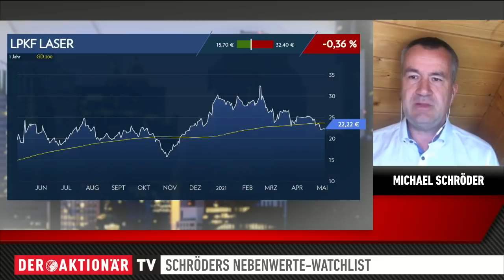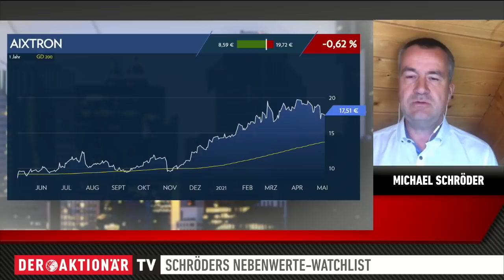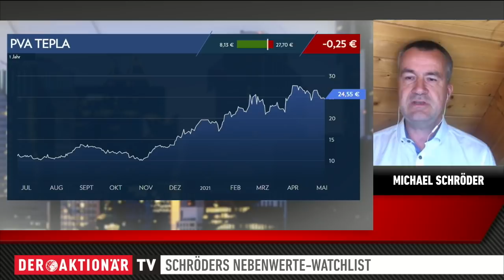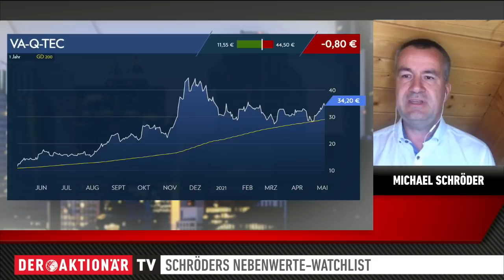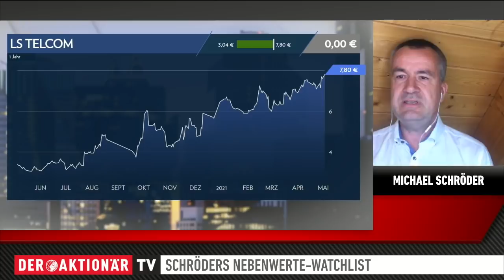LPKF Laser, Aixtron, PVA TePla, va-Q-tec, LS telcom - Schröders Nebenwerte-Watchlist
Michael Schröder blickt in seiner Nebenwerte-Watchlist regelmäßig auf spannende Werte aus dem MDAX, SDAX oder TecDAX. Heute geht es um LPKF Laser, Aixtron, PVA TePla, va-Q-tec und LS telcom.

Hinweis nach §34 WPHG zur Begründung möglicher Interessenkonflikte: Folgende Aktien, die in diesem Video besprochen/genannt werden, befinden sich im "Real-Depot" von DER AKTIONÄR: LPKF Laser, Aixtron, PVA TePla, va-Q-tec.